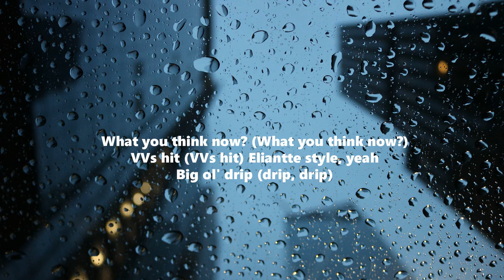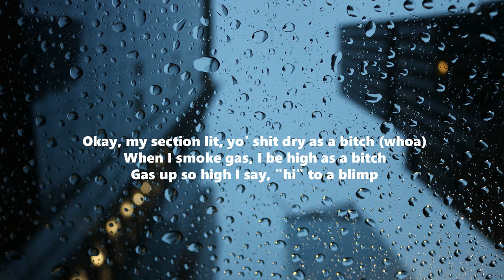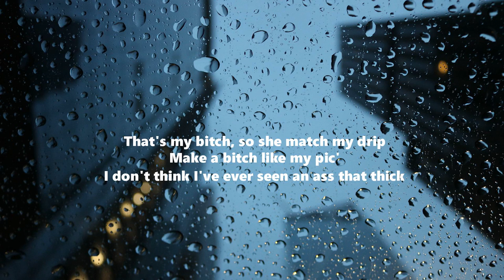A Boogie Wit da Hoodie - Flood My Wrist ft Don Q, Lil Uzi Vert (Lyrics)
Lyrics:
Yeah, mm (goat status)
My bitch (yeah), that my bitch now, mm
Whats good? Yeah
Flood my wrist
Uh, Don, yeah
.30 clip, yeah
Yeah
Flood my wrist (flood my wrist)
What you think now? Mm (What you think now?)
VVs hit (ah) Eliantte style (Eliantte style), mm
.30 clip (.30 clip)
Nigga put your fist down (put your fist down)
Bag my bitch? (Bag my bitch)
You can have that bitch now, mm (you can have that bitch)
For the clique, ayy
Nigga, blow your house down, mm (blow your house down)
Leave a bloodstain on your couch now, yeah
What you think now? (What you think now?)
VVs hit (VVs hit) Eliantte style, yeah
Big ol' drip (drip, drip)
Make a bitch like my pic' (let's go, let's go), oh, yeah
She's so thick, hit the bitch once, don't miss, oh, yeah (yeah, yeah)
I'm so rich, yeah, I could bust down that ho, little wrist, yeah (let's go)
I drive my double R on with the stick
Yeah, when I go to the club, make it rain
Yeah, when you go to the club, make it miss
Okay, my section lit, yo' shit dry as a bitch (whoa)
When I smoke gas, I be high as a bitch
Gas up so high I say, "hi" to a blimp
And then when I get dressed, I be fly as a pimp (let's go)
Ain't nobody, I be in love with Maserati
Like the bracelet it cost me a Mazi wrist
I got me a brand new Patek all on my
Just to show you niggas what time it is (oh)
Got a redbone, mixed (redbone mixed)
Can't give head and no spit, yeah (can't give head and no spit)
Make you catch my kids (let's go)
Who next? Let me check my list, yeah, ha (let me check my list)
I just checked out with a Tia and Tamera, yeah, uh
(I know that they'll never leave me forever)
I keep me some twins that eat me together
(They know what I need, I keep 'em for pleasure)
In the matte black whip, like "catch my drift" (catch my drift)
That's my bitch, so she match my drip (match my drip)
Flooded AP so she match my wrist (she match my wrist)
I don't think I've ever seen an ass that thick (an ass that thick)
Before the ass-shots, she ain't act like this (she ain't act like this)
Was a girl good before she had that shit (she had that shit)
Send her on the road, better have my spliff (better have)
Then I put her by the stove, make her bag my zips (bag up, ooh)
What you think now? Yeah (What you think now?)
Big ol' drip
That's my bitch, so she match my drip
Make a bitch like my pic'
I don't think I've ever seen an ass that thick
She so thick
Flooded AP so she match my wrist
Hit the bitch once, don't miss